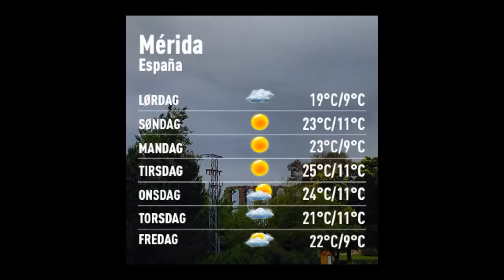23.04.16 09:00 Merida: overcast 14°C. Vind: -/0 m/s.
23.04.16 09:00 Merida: overcast 14°C. Vind: -/0 m/s.